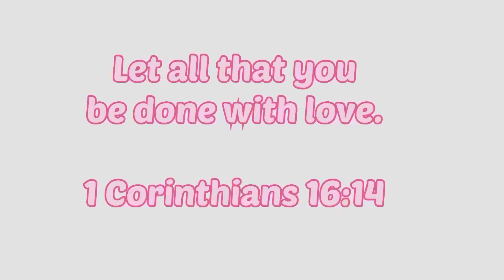Sorting and Writing by 10